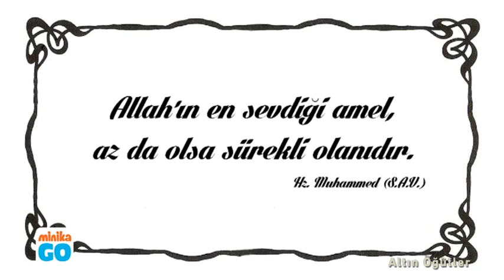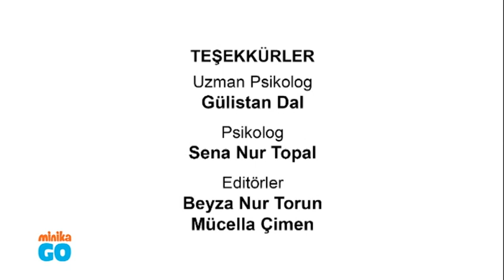Altın Öğütler 1.Bölüm - Minika GO